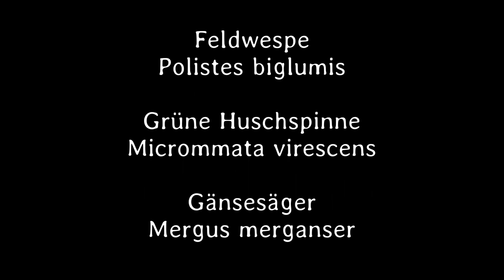Kleines ganz groß 38. Teil - Deutsch